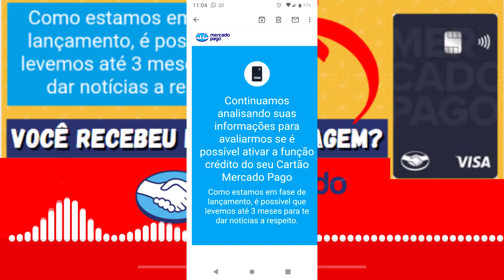URGENTE! VOCÊ RECEBEU ESSA MENSAGEM DO MERCADO PAGO?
MERCADO PAGO, ENVIANDO MENSAGEM PARA SEUS CLIENTES SOBRE ANÁLISE DE CRÉDITO..